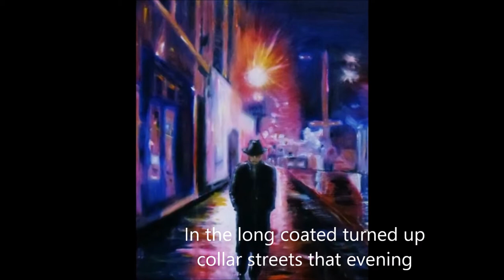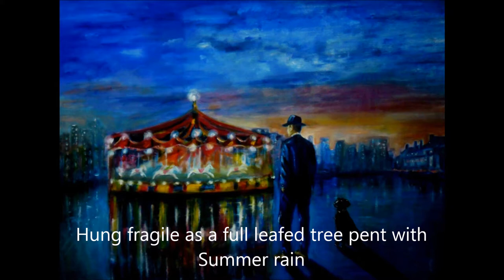A Brief Encounter by Mark John Maguire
Poem, paintings and piano by Mark John Maguire.